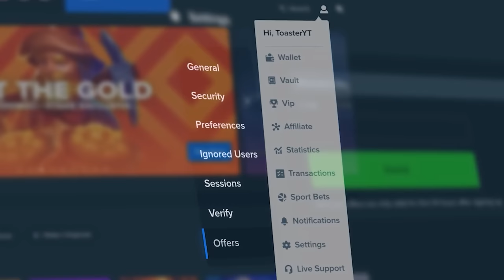THE COMEBACK OF THE CENTURY!!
sweet bonanza did something nearly impossible today! these bonus buys are actually insane. sweet bonanza made the comeback of the century in this video. you'll have to watch these bonus buys and see!